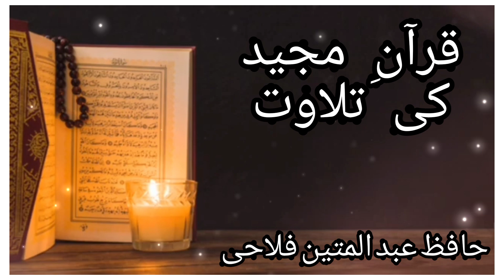Quran E Majid ki Tilawat 💫تلاوت قرآن مجید خوبصورت آواز میں 🕋hafiz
تلاوت قرآن پاک خوبصورت آواز میں
قرآن پاک کی تلاوت دلکش آواز میں
قرآن مجید کی تلاوت دل کا سکون 😌 ہے
قرآن مجید کی تلاوت
قرآن مجید کی تلاوت خوبصورت آواز میں
تلاوت قرآن مجید